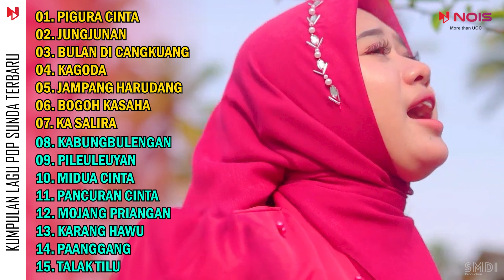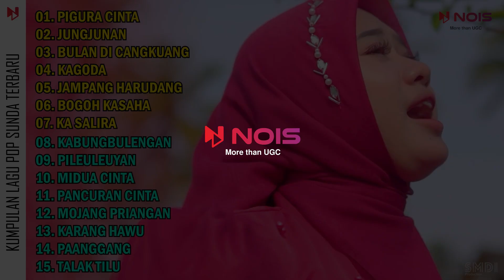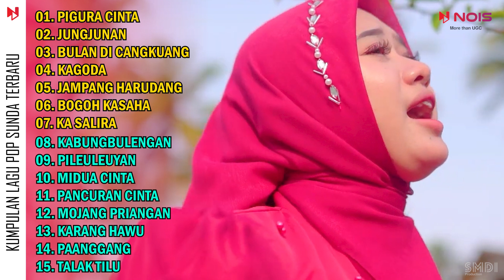PIGURA CINTA - NANIH | POP SUNDA GASENTRA FULL ALBUM TERBARU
00:00:00 Pigura Cinta
00:05:59 Jungjunan
00:11:31 Bulan Di Cangkuang
00:17:50 Kagoda
00:23:30 Jampang Harudang
00:28:13 Bogoh Kasaha
00:33:55 Ka Salira
00:40:06 Kabungbulengan
00:45:44 Pileuleuyan
00:51:58 Midua Cinta
00:56:49 Pancuran Cinta
01:02:33 Mojang Priangan
01:07:27 Karang Hawu
01:14:17 Paanggang
01:19:26 Talak Tilu